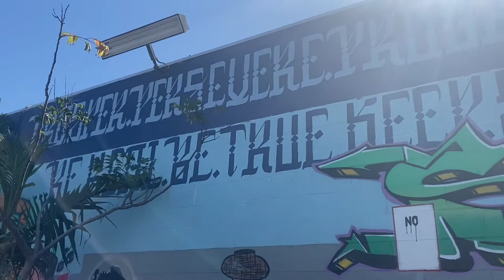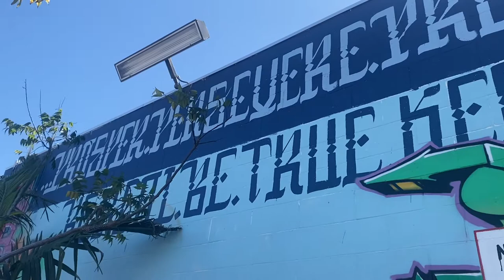National CIty Market